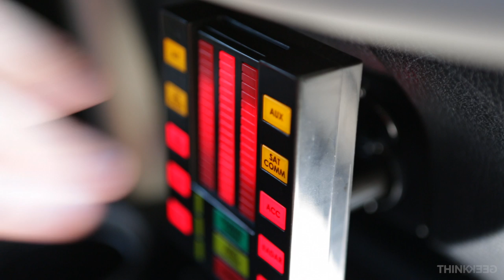Knight Rider K.I.T.T. USB Car Charger from ThinkGeek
- Officially-licensed Knight Rider product
- A ThinkGeek creation & exclusive
- Fits into your 12V vehicle power socket (cigarette lighter)
- Compatible with anything that charges via USB (iPhones, smartphones, iPads, tablets, GPSes, etc.) as long as you have the cable
- Two USB charging ports, both 1.0 Amp
- Not for use in tractor trailers where the voltage is 24V
- Light bars sync to audio which plays back noises and 11 different phrases from the TV show

   - I am a Knight Industries 2000 with a thousand megabits of memory and a 1 nanosecond access time.
    - I'm very pleased to meet you.
    - Anything you can think of, I'm sure I can perform.
    - My sensors are picking up some very strange vibrations.
    - If you'll permit me, I have a solution.
    - May I suggest you put the car in the auto-cruise mode for safety's sake.
    - I fail to see the logic of that statement.
    - I'm going to have to make a pit stop very shortly.
    - If it weren't for me you'd be walking.
    - As a machine I believe I'm quite fortunate not to have your human dependency upon oxygen for your survival.
    - Next time you want something handled in a specific way, please be sure to tell me ahead of time.

- Red LEDs provide the voicebox equalizer visuals
- 3 position power switch - Off / Mute / On (for when you need less 80s)
- Flexible arm pivots up and down so you can better customize it to best fit your vehicle's power socket placement
- Due to the EU's WEEE rulings, we cannot ship this item outside of the US and CA.
- Includes: KITT unit with 2 USB ports (both put out 1.0 Amp) and integrated 12V vehicle power adapter (cigarette lighter)
- Dimensions:

   - KITT unit: 3 1/8" wide x 4" tall x 1" deep
   - Power Plug: extends 3 1/2" out the back of the unit

- Note: The packaging and the product itself indicate that the bottom port is 2.1A. Wishful thinking. It is 1.0A.